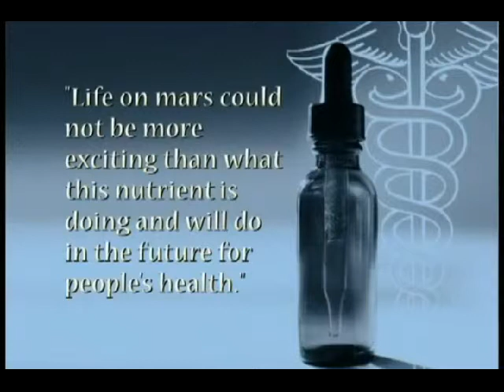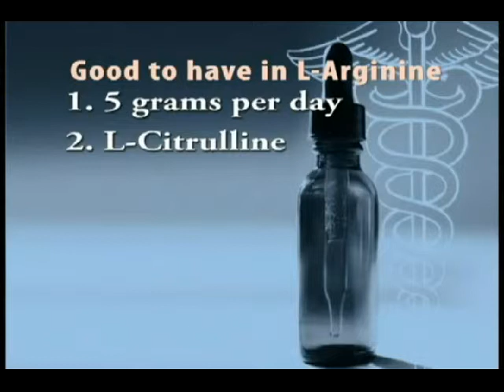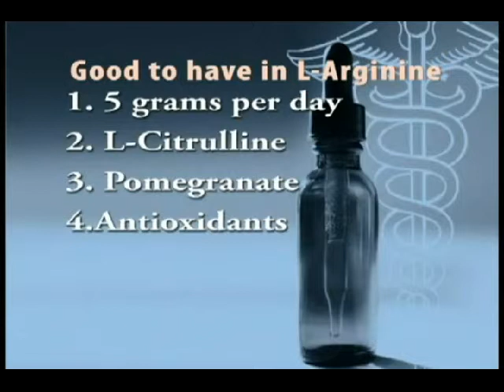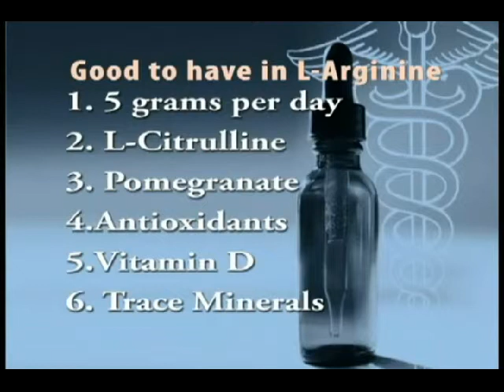Dr Jay Wilkins speaks about L Arginine, nitric oxide, and noble prize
L-Arginine is a semi-essential amino acid that has shown promise in the prevention of atherosclerosis (blockage of the arteries). There are over 85,000 medically published clinical studies attesting to the fact that arginine will help lower blood pressure, lower cholesterol and triglycerides, improve diabetes, improve sexual function, reduce blood clots and strokes, improve congestive heart failure, improve wound healing, improve liver and kidney function, improve memory and cognitive functions, increase human growth hormone (HGH), improve muscle growth and performance, and much more.

L-arginine is pure 100% free form arginine and is the precursor for endothelium-derived nitric oxide (EDNO). Three scientists were awarded the Nobel Prize in Medicine in 1998 for discovering nitric oxide's role as a vasodilator. In a healthy endothelium (inner wall of a blood vessel), nitric oxide (NO) will keep vessels pliable and elastic, dilate (open up) blood vessels keeping blood flowing smoothly, relax blood vessels, keep platelets and white blood cells calm and prevent them from sticking to the vessel wall, prevent oxidation, slow plaque growth, suppress atherosclerosis and melt away plaque that already exists.

After arginine is consumed in foods and in supplements, it makes its way into the bloodstream and circulates throughout the body. As it enters the endothelial cells that line the smooth muscle walls of blood vessels, an enzymatic reaction occurs that converts arginine to nitric oxide. As the levels of arginine rise in the body, so does your production of nitric oxide, which in turn can have a dramatic and positive effect on your cardiovascular health.